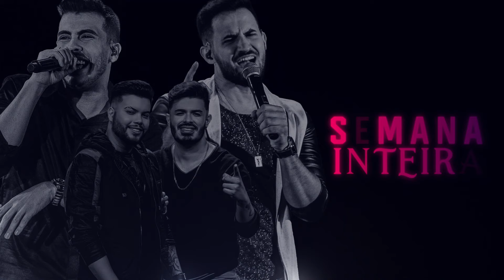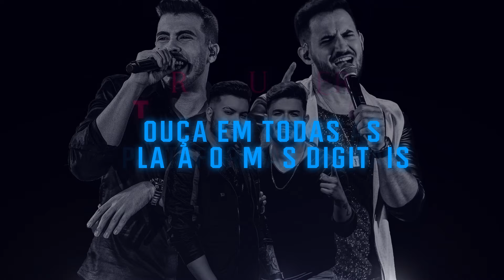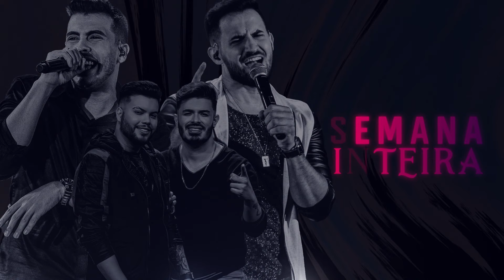Vitor e Cadu ft. Max e Luan - Semana Inteira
Composição: Maurício Mello/Vítor Rodrigues/Cadu/Eber Sória
Gravadora: MM Music

Cê vai embora e o seu cheiro fica
Que sacanagem cê faz na minha vida
Pra que ser tão foda assim
Pra piorar tudo que eu tava imaginando
Você superou
O que cê fez naquela cama foi insano
Deu aula de amor
Em uma noite  só ela me deixa
Com vontade de amar a semana inteira
Ela faz de um jeito que me deixa querendo fazer amor a semana